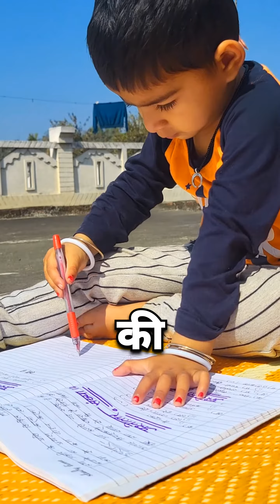आइए चलें कला यात्रा पर ✍️ #007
आइए हम चलें कला यात्रा पर ✍️ #006

A journey ✍️❤️

Thanks a lot for connecting me